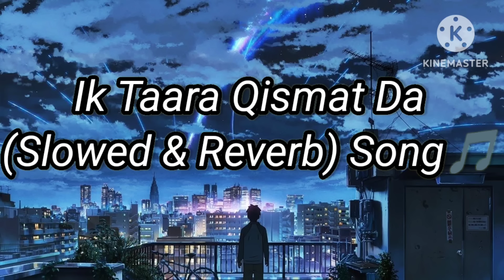Ik taara Kismat Daa Song | Slowed and Reverb song🎵| Lofi Music🎶🎶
Ek Taara Qismat Da song
Jehde Ik Din Tutt Jaane song
Supne Oh Koi Sajaye Na Rabba song
Zindagi Ch Kade Koi Aaye Na Rabba song
Oh Mere Dil De Tukde song
Seene Wich Bikhre song
Ek Naam Tera Hi Lainde Reh Gaye song
Oh Tu Ek Vi Suni Na song
Tainu Taras Na Aaya song
B Praak  song
Ho Jeena Bada Mushqil Hovein song
Rabba song

Song: Koi Aaye Na Rabba song
Singer: Rochak Feat. B Praak
Lyrics: Kumaar
Music Label: T-Series